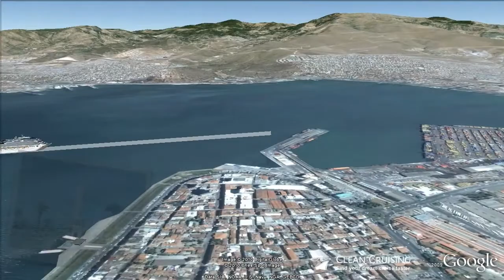Costa Magica video "11 nt Ancient Wonders" ex Savona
- This virtual cruise video provides an aerial "birds-eye" view of the ship visiting each port along the way - a world first and a must for anyone planning a cruise! Follow the cruise route in Google Earth and discover a rich 3D scale model of the Costa Magica cruise ship.  Get inspired about your next cruise holiday and be sure to share it with friends.

Clean Cruising provides fast and dynamic search tools with the best daily cruise fares and cabin availability for cruises worldwide. Plus get great advice from one of Australia's largest teams of accredited cruise specialists waiting to help you 7 days a week.